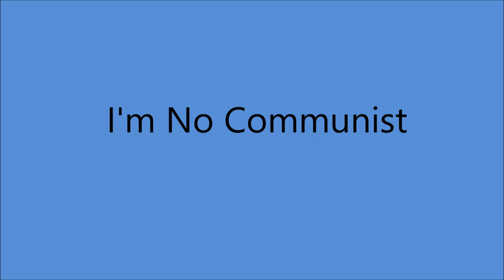Lulu Belle and Scotty - I'm No Communist [c.1952].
** RE- POSTED**
[Written by Scott Wiseman]

Recorded Circa  March 1952 -
Lulu Belle [gt/vcl duet], Scotty [banjo/vcl leader/vcl duet]

1962 [2 Albums]
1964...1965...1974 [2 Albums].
1986 [Lula Belle Solo]

1st. Performed 1944 by Lulu Belle and Scotty in the Movie "Sing, Neighbor, Sing'.
1st. Recorded 1945 by Gene Autry.